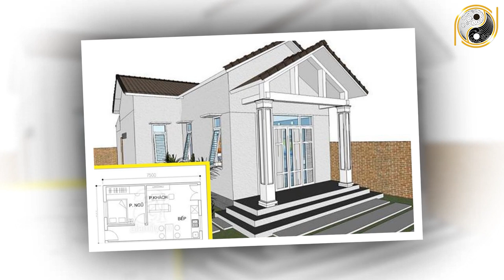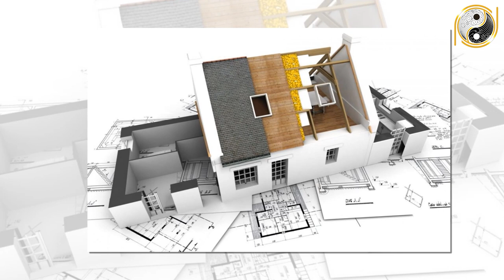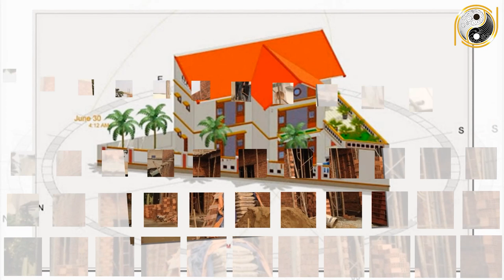Tuổi Giáp Dần 1974 Xây Nhà Năm 2022 Giàu Sang Phú Quý, ẮN ĐẬM TRÚNG LỚN, Số Đỏ Hơn Son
01. Linh phù giải hạn
02. Hồ lô hóa giải Ngũ Hoàng
03. Mai Hoa Phú Quý
04. Gương bát quái tinh cầu
05. Kim bài thái tuế 2023
06. Vòng tam hợp Dần Ngọ Tuất
07. Vòng tam hợp Thân Tý Thìn
08. Vòng tam hợp Hợi Mão Mùi
09. Vòng Tam Hợp Tỵ Dậu Sửu
10. Bát bảo tâm kinh
11. Minh Quang pháp bảo cầu
12. Minh Quang pháp bảo lục giác
13. Tỳ Hưu Lộc Tài (Đồng)
14. Tỳ Hưu Khai Vận ( Bạch Ngọc)
15. Bách Niên Tụ Tài ( tụ tài lộc)
16. Song long ngọc ấn ( ấn thăng quan)
17. Kim bài ngũ Lộ Thần Tài
18. Hồ lô bình an ( treo xe)
19. Móc khóa văn xương
20. Ống bút văn xương gỗ đào
21. Bút văn xương gỗ đào
22. Bút văn xương gỗ đào nhỏ
23. Hoa mai kim tiền ( mạ vàng )
24. Các vật phẩm phong thủy khác Tuổi Giáp Dần 1974 Xây Nhà Năm 2022 Giàu Sang Phú Quý, ẮN ĐẬM TRÚNG LỚN, Số Đỏ Hơn Son.